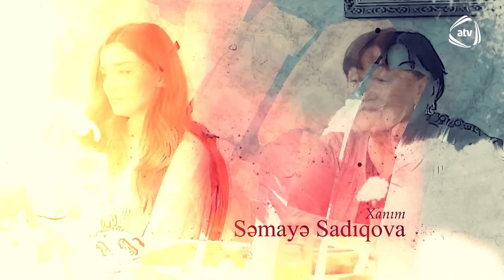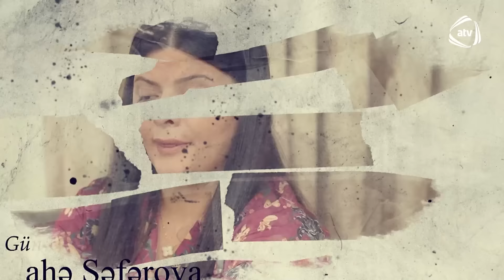Bir Qadın 704-cü seriya Tam bölüm - 21:30-da Atv-də MetaFlix-də